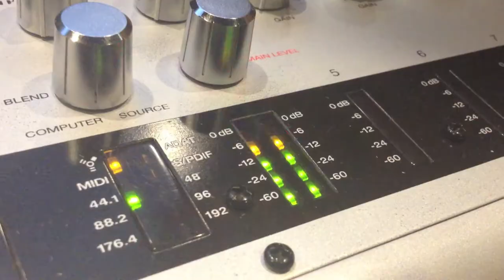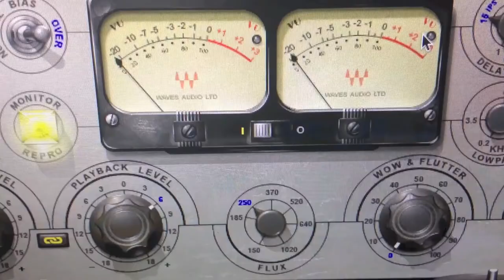DJ Marco Leiva Feat Ximena Figueroa - Suck My (Making Of)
© & (P) 2013 Planeta Mix Records,